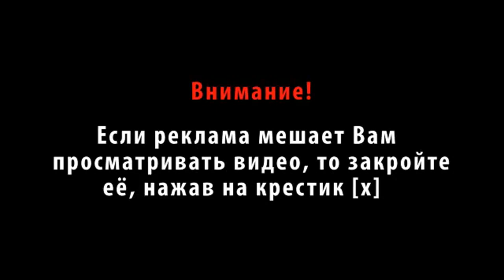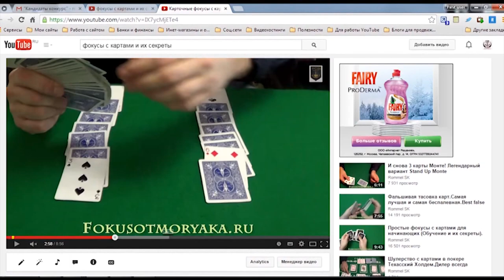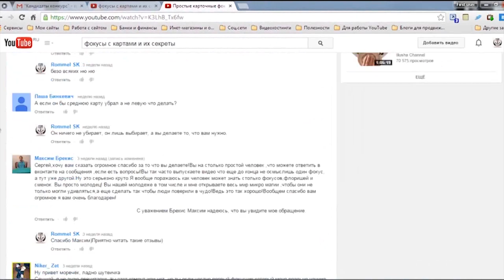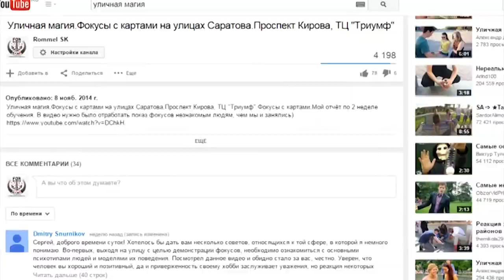Итоги конкурса "Лучший комментатор" за Январь 2015 г.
Итоги конкурса "Лучший комментатор" за Январь 2015 г.конкурсы Мои поздравления победителям!Продолжаем комментировать и помните, вы не ограничены в комментариях.Хоть сотню пишите! :-)